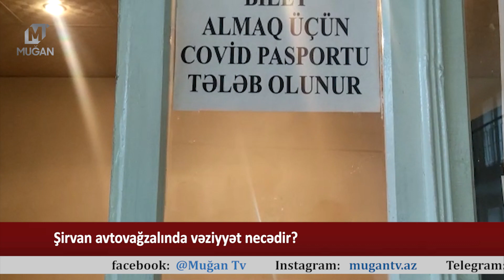Şirvan avtovağzalında vəziyyət necədir? - REPORTAJ